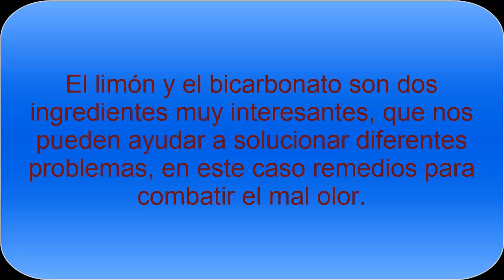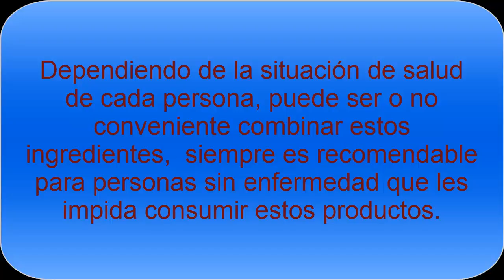Remedios naturales con bicarbonato de sodio y el limón - Todo Nutrición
Existen muchos remedios naturales utilizando el bicarbonato de sodio y el limón. Pueden ser ingredientes interesantes para poder ayudar a mejores digestiones, eliminar malos olores, entre otros usos.